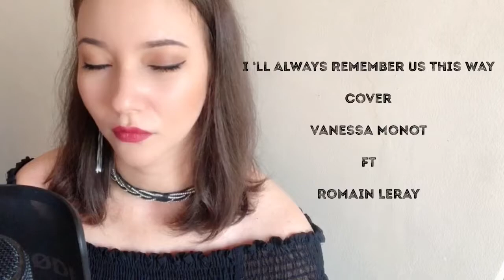I’ll Always Remember Us This Way - Lady Gaga | Vanessa Monot Feat Romain Leray